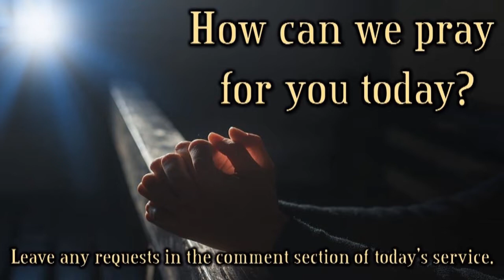Shades of Grace 3-27-2022 Sunday Service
You Are Invited! Come be a member of our Facebook Congregation, Sunday at 4PM. Pastor Will's message comes from Luke 15 and will focus on Our Loving Father, also known as the Parable of the Prodigal Son. It will be a great service that you don't want to miss! Join us and SHARE this message with your Facebook friends. See you at 4PM!